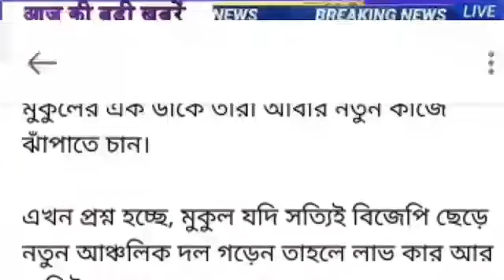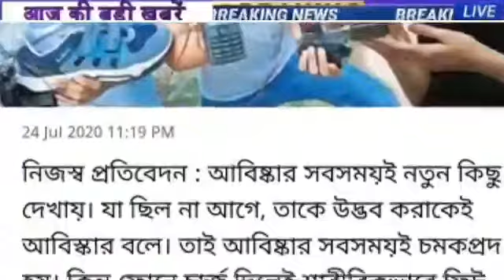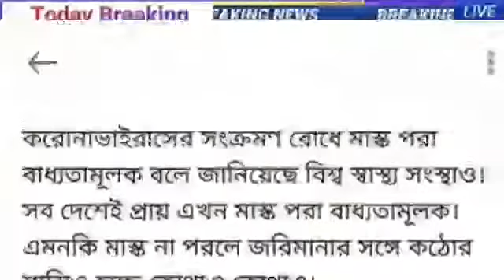আজকের গুরুত্বপূর্ণ আপডেট খবর ।